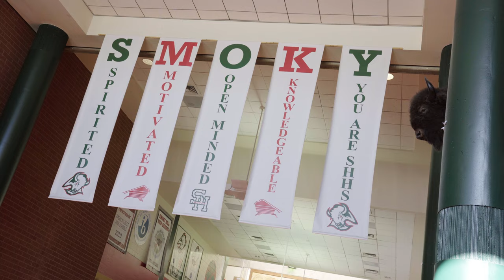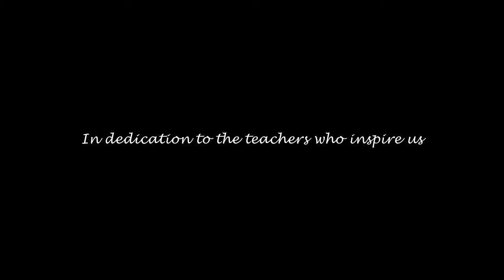The Impact of a Teacher: Michael Devine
Smoky Hill Special Education teacher Michael Devine had a meaningful experience with an educator as a young student that lead him down the career path he later chose. Now as an educator himself, he is inspiring the next generation, building relationships along the way.